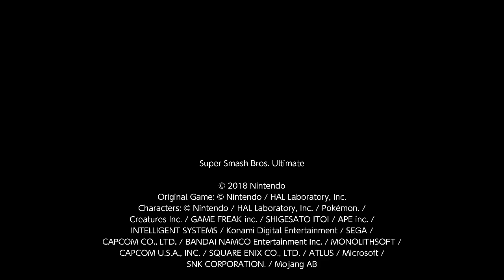Smash Ultimate - Captain Falcon strikes again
I don't remember what happens but I saved the replay so I think something cool happened